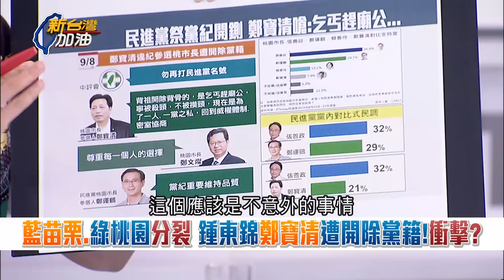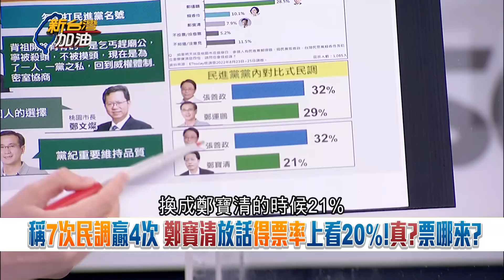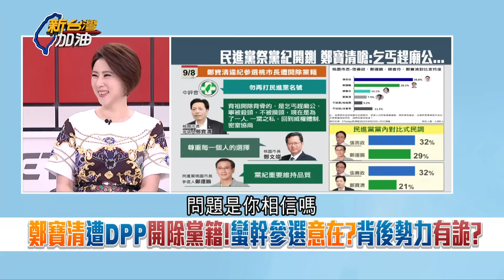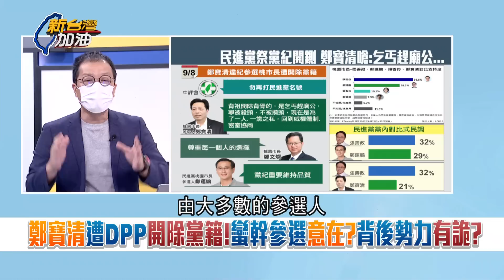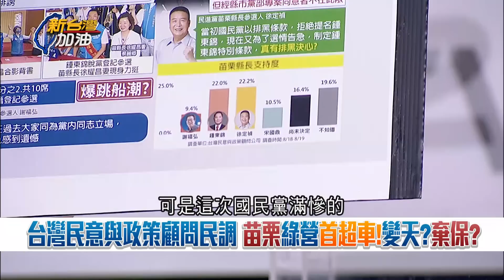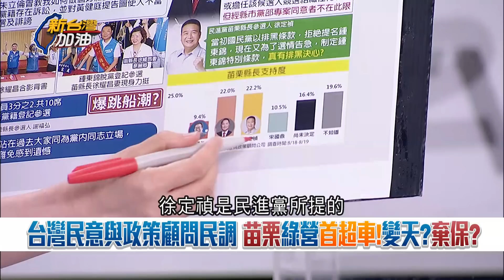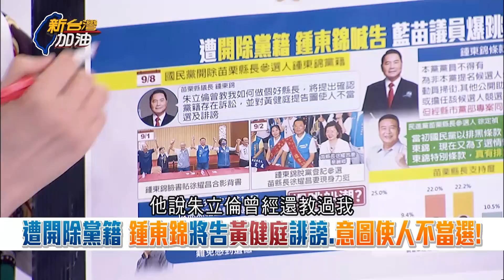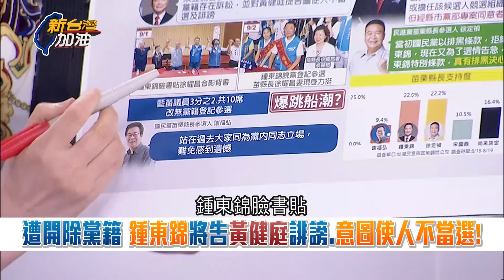不給朱立倫面子? 苗栗國民黨議員就是要挺鍾東錦 14席中10席改掛無黨參選 國民黨將掀起一波新的跳船潮?｜許貴雅 主持｜【新台灣加油 PART1】20220909｜三立新聞台